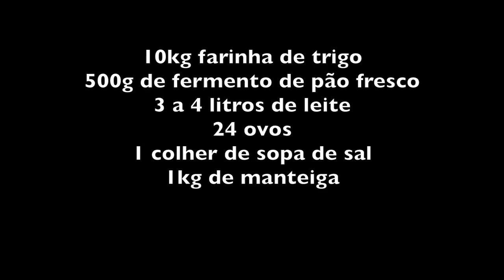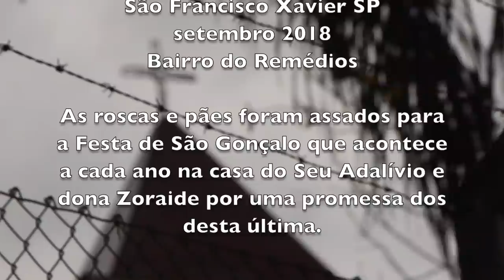RECEITA DE ROSCA DOCE NA FORNALHA - SFX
INGREDIENTES

10kg farinha de trigo
500g de fermento de pão fresco
3 a 4 litros de leite
3kg de açúcar
24 ovos
1 colher de sopa de sal
1kg de manteiga

Esquentar um litro de leite até ficar morno.
Misturar 500g de açúcar e o fermento e mexer com as mãos. Colocar um kilo de farinha e continuar mexendo para ficar bem homogêneo.
Deixar descansar em local protegido até o fermento borbulhar.

Colocar o restante dos ingredientes. Primeiro os ovos e o açúcar, depois o leite aquecido e por ultimo a farinha que deve ser colocada aos poucos enquanto se mexe a massa até dar o ponto em que ela se desgruda da mão.

Enfarinhar uma superfície lisa e fazer os tentos com 40 a 50 cm de comprimento. Enrolar 3 tentos de modo a formar uma trança. Juntar as pontas da trança e colocar em forma untada com banha.

Colocar uma bolinha de massa em um copo de água e esperar subir. Quando subir a bolinha é hora de colocar as roscas na fornalha.
O tempo médio para assar é de meia hora.
Depois de retiradas do forno, as roscas são pinceladas com leite e açúcar.

Bom Apetite!!!